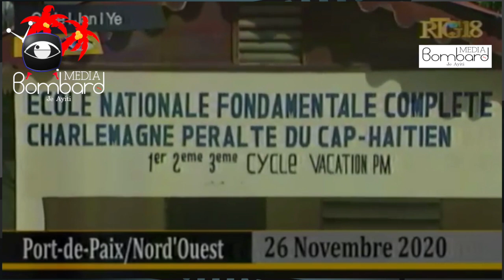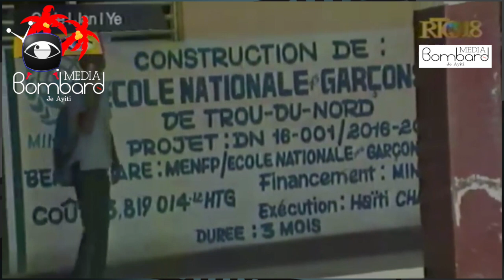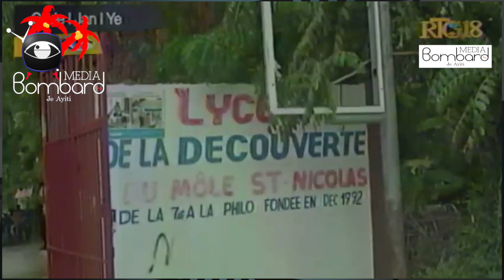Prezidan Jovenel Ak Martine Moise Vizite Komin Bombardopolis Pou Yon Gwo Rankont